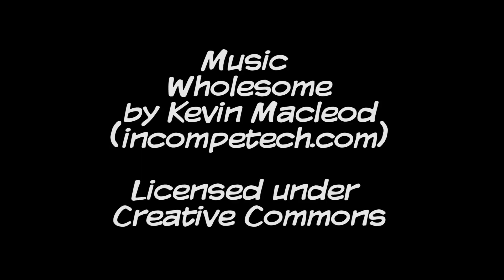Showreel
Extracts of work made in school clubs between 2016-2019. Developing and building upon well-known filming techniques and making them accessible for school children in primary and some secondary levels. A playful and creative way of dealing with topic work and PSHCE subjects